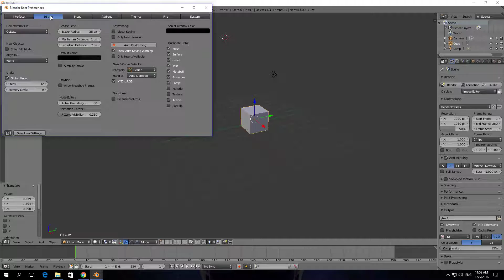How To Disable Global Undo In Blender